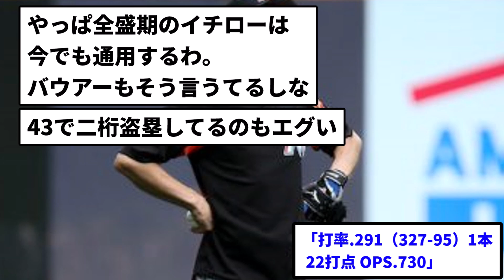【これはレジェンドですわ】イチロー（43）の成績 やばすぎる【反応集】【プロ野球反応集】【2chスレ】【5chスレ】